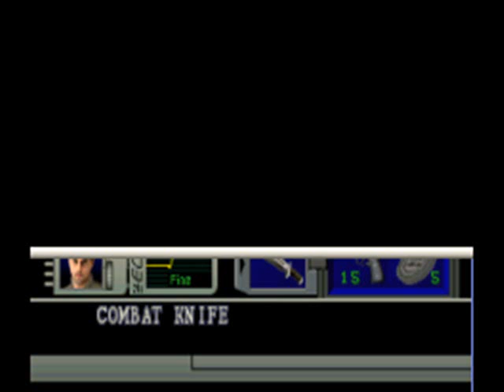RESIDENT EVIL DIRECTORS CUT-PSONE-Chris Redfield-Parte 2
Casos bizarros de assassinatos estão ocorrendo na cidade de Raccoon.Relátorios preliminares apresentam ocorrências de famílias sendo atacadas por um grupo de aproximadamente dez pessoas.As vítimas?Aparentemente,são comidas.A equipe Bravo tomou o controle das investigações,mas desapareceu.RESIDENT EVIL começa exatamente na procura por resposta. A equipe Alpha dos S.T.A.R.S(Esquadrão de Táticas Especais e Salvamento),um tipo de polícia especial da cidade,é designada para o caso.A busca começa nos arredores da floresta de Raccoon onde o helicóptero dos companheiros é encontrado.Estranhamente,parte do material de segurança ainda permanecia no loca;mais tarde ,todos conhecerão a verdade.Durante a procura,Joseph,um dos membros da equipe ,é atacado e morto por um cachorro zumbi.E daí em diante começa a aventura.